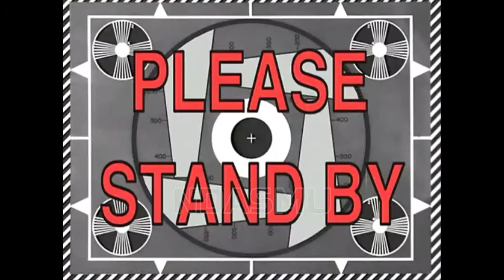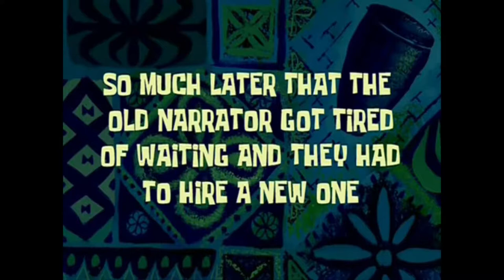FAIL MILITARY - MORTAR FAIL COMPILATION - FUNNY FAILS VIDEOS 2022 #10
FAIL MILITARY - MORTAR FAIL COMPILATION

Hello everyone. 😘

NDASMU is a channel which will give you lots of daily fail videos. If you're staying at home to relax or having a bad day, you just need to lie on bed, take your phone, watch our videos an leave the rest for us! You can also play Try Not To Laugh challenge with your friends and also tell us what your favorite clips are in the comment section.

Get your daily dose of FAILS right here! Ndasmu Rebel has the BEST collection of EPICFAILS and we've put together some of our favorites to get you through your week with a laugh! 😆 Which clip made you LOL the loudest?!

Remember, NDASMU always loves you and wishes you had a wonderful day! Thanks as always for watching, try not to laugh and I love you all very much ❤️

About Ndasmu Rebel:
Ndasmu Rebel is  longest running funny video television program. We've been collecting funny viral videos since 1989.

sexy fails people dying inside compilation crossfit girls funny videos 2022 tiktok fails 2022 sexy girl fails failarmy workout fails epic fails